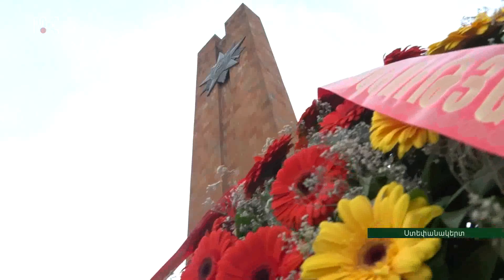Նախագահ Բակո Սահակյանն այցելել է Ստեփանակերտի հուշահամալիր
Հայրենյաց պաշտպանի օրվա կապակցությամբ Արցախի Հանրապետության Նախագահ Բակո Սահակյանը հունվարի 28-ին Հայ Առաքելական Եկեղեցու Արցախի թեմի առաջնորդ Պարգեւ արքեպիսկոպոս Մարտիրոսյանի եւ երկրի բարձրաստիճան պաշտոնյաների ուղեկցությամբ այցելել է Ստեփանակերտի հուշահամալիր:
Ինչպես հայտնել են Արցախի Հանրապետության նախագահի աշխատակազմի տեղեկատվության գլխավոր վարչությունից, Նախագահը ծաղիկներ է դրել Երկրորդ աշխարհամարտում զոհվածների հիշատակը հավերժացնող հուշարձանին, Արցախյան ազատամարտի նահատակների շիրիմներին եւ անհայտ կորած ազատամարտիկների հուշարձանին:

President Bako Sahakyan visited Stepanakert Memorial Complex

On 28 January in connection with the Homeland Defender's Day Artsakh Republic President Bako Sahakyan accompanied by primate of the Artsakh Diocese of the Armenian Apostolic Church Archbishop Pargev Martirosyan and high-ranking state officials visited the Stepanakert Memorial Complex.
The Central Information Department of the Artsakh Republic President’s Office reported that the President laid flowers at the memorial to the victims of World War II, the tombs of the Artsakh Liberation War martyrs and the monument to the missing freedom fighters.